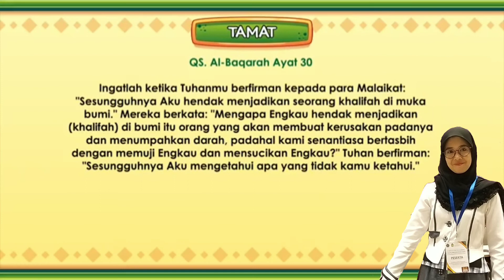Monolog Kisah Nabi Adam AS.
Sumber gambar video: Educa Studio